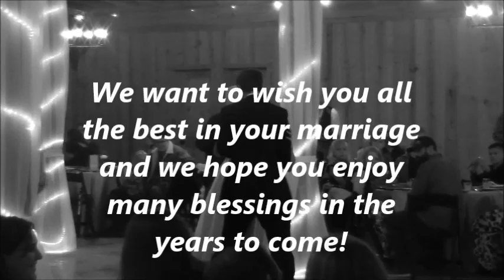Colton & Olivia's Wedding Gig Log - Holland Farms, Milton, FL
We're heading back to Holland Farms to celebrate Colton & Olivia's big day. Despite having rain and drizzle at ceremony time they were still able to have their ceremony outside with a few adjustments. Overall this was a great wedding and a great day!